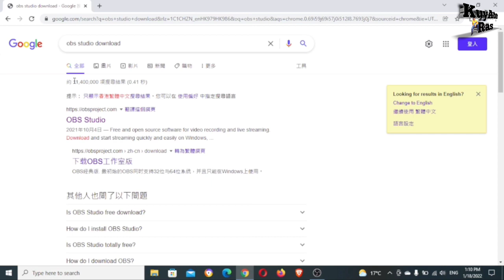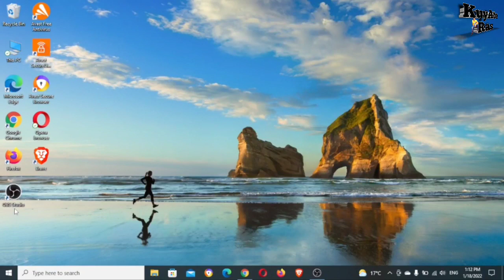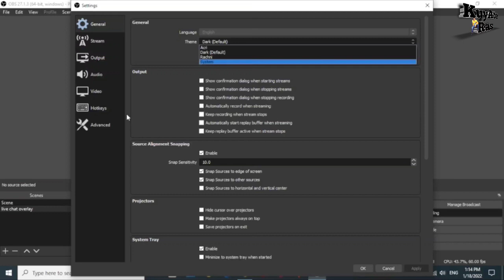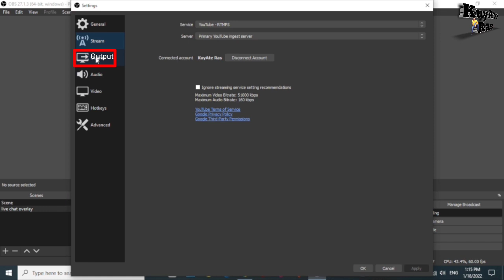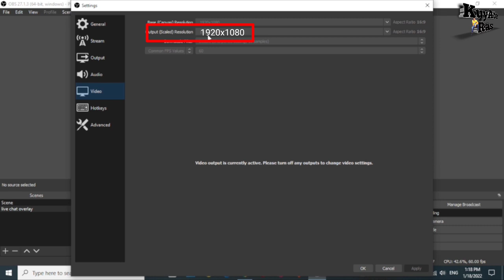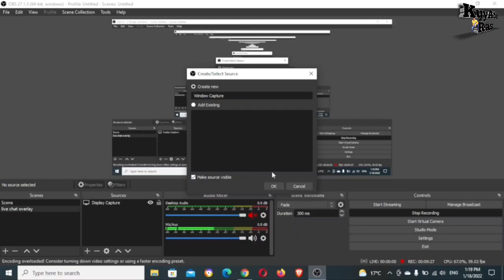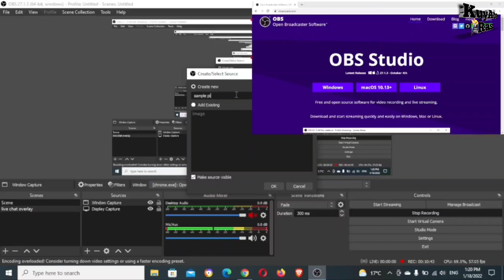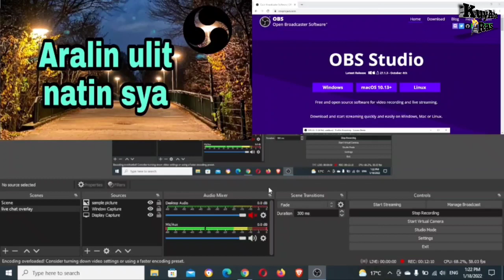Paano i download at install ang OBS Studio sa Windows|Tagalog Version | KuyAte Ras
Hello everyone! Ang video na ito ay ituturo ko kung paano i download at i install ang OBS Studio sa Windows. Hindi po ako experto sa apps na ito pero sisikapin ko pong ipapaliwanag ang bawat detalye ayun sa aking natutunan din po sa ibang YouTuber. Step by step ko pong ituturo ang bawat function key na gamit sa OBS Studio.
Sana makatulong ang video na ito sa inyo. Maraming salamat!

God Bless!

KuyAte Ras!